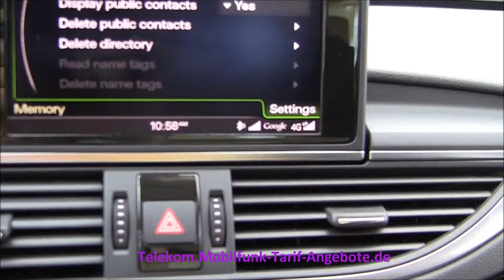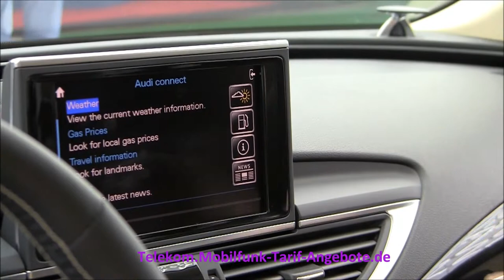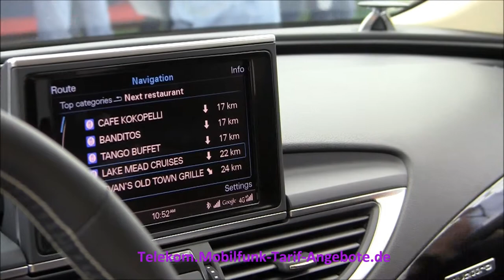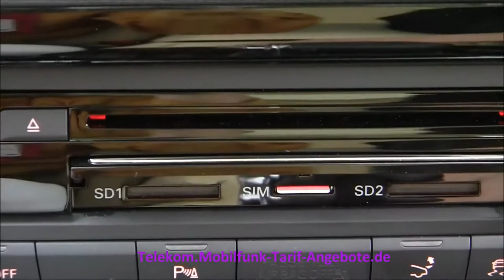Audi A7 3.0 T quattro mit LTE Funktechnik an Board - Vorstellung auf Consumer Electronics Show 2012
Audi zeigte auf der CES den A7 mit LTE Funk Internet an Bord. Damit ist Entertainment und Navigation möglich und dies alles bequem über das mobile Internet. Noch handelt es sich um ein "concept car" von Audi, aber es ist davon auszugehen, dass dieser LTE-Audi auch live gehen wird.